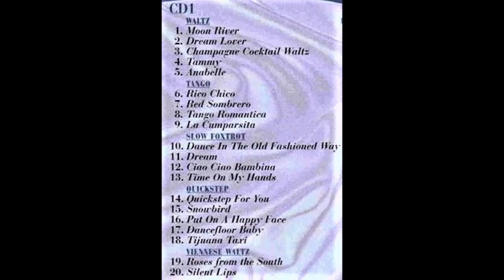V.A. - The Big Bands Lounge One CD1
V.A. - The Big Bands Lounge One CD1  2004

2 x CD  WR2CD-5039

2004. WRD Worldwide MusicLtd. Made in EU.